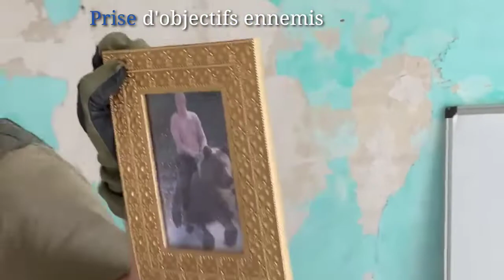OP Shakaro - 24/10/21 (Narbonne)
Voici une courte vidéo composée de quelques séquences filmées lors de l'OP Shakaro le 24 Octobre 2021 organisé par la PURR.